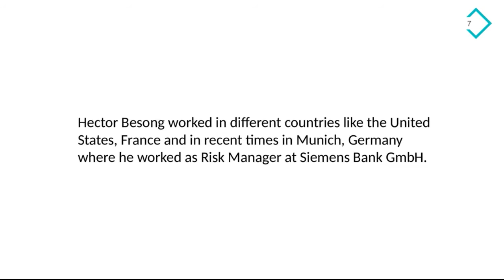Hector Besong - Working as Risk and Portfolio Manager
Hector Besong is acknowledged for giving the most effective financial solutions. He has played a substantial role in growth and expansion of different companies. To know more about him visit his official